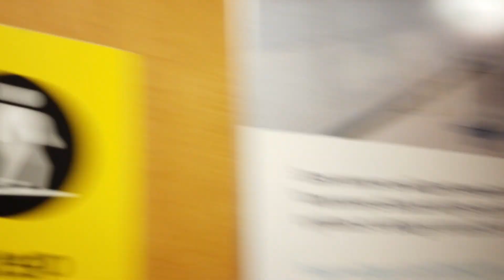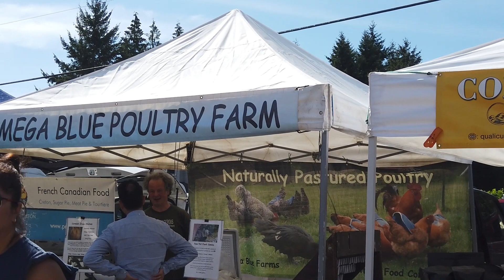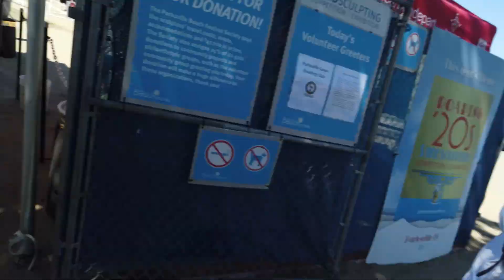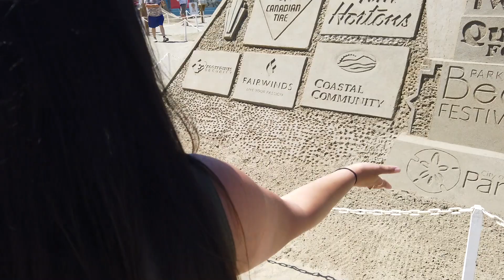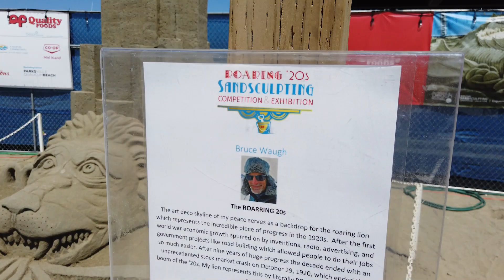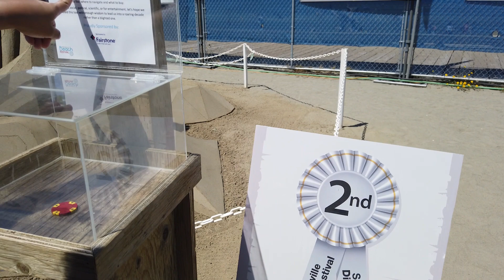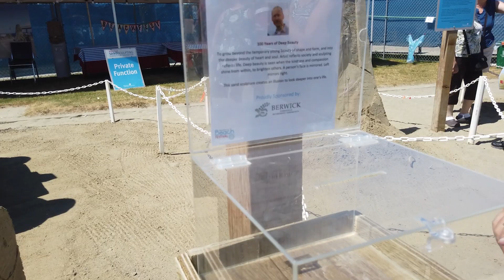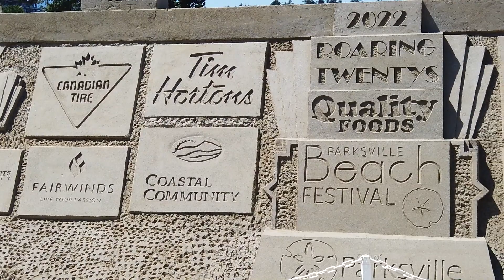Trip to British Columbia Part 2 | July 24 to August 1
💸 The average millionaire has 7 different income streams. We advocate our subscribers to strive for multiple sources of income, so that if one fails you still have 6 sources of income to support the lifestyle that you want for YOU and YOUR family!

In this vlog, we continue our trip to British Columbia! We did some oyster picking and spent some time at the beach! The memories we made were unforgettable.

If you have questions feel free to message us! We are very open and transparent about our knowledge and want to share it with the world, so don't be afraid to ask!

Music from: Motion Array and YouTube Library